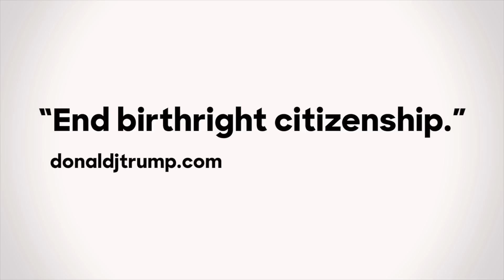Donald Trump: demonizing immigrants | The Briefing